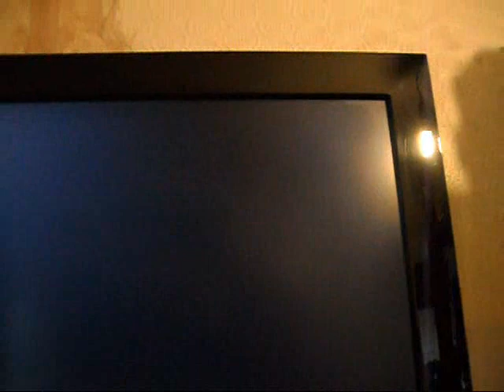GT5 FreeRun London 0:50.057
Video Proof For cyberscore.me.uk